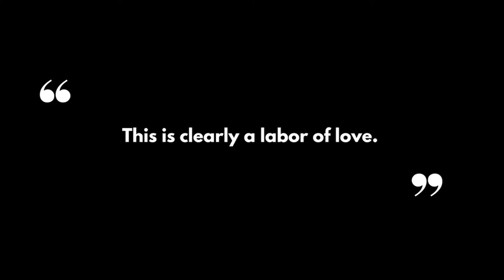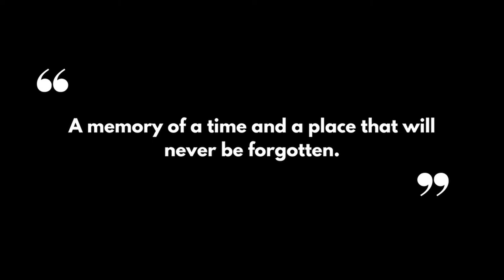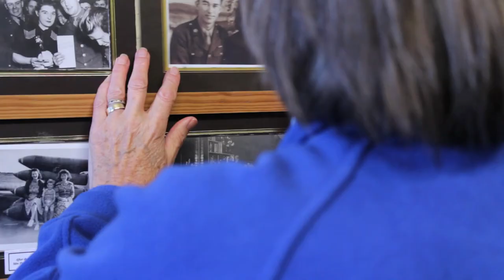Seething Control Tower Museum | Discover the Past and Remember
Short film promoting Seething Control Tower Museum. Seething was home to the 448th Bomb Group, USAAF during World War II.